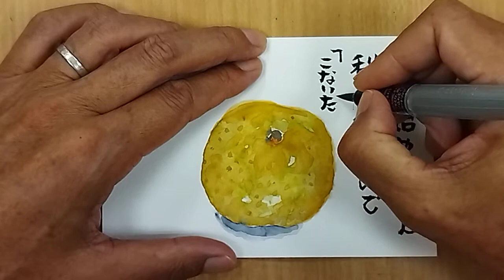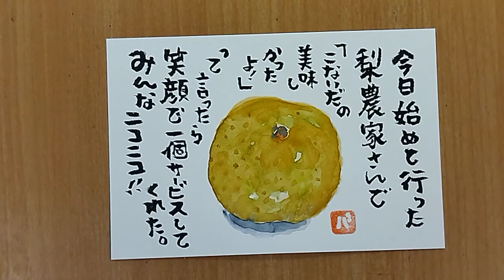元気が出る絵手紙「ニコニコ！」